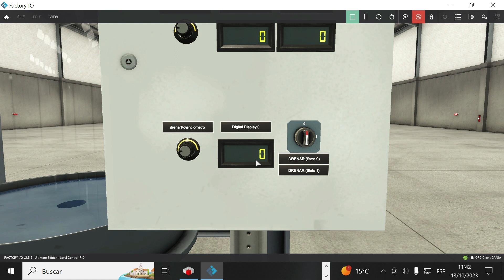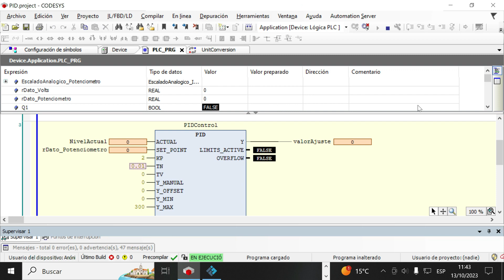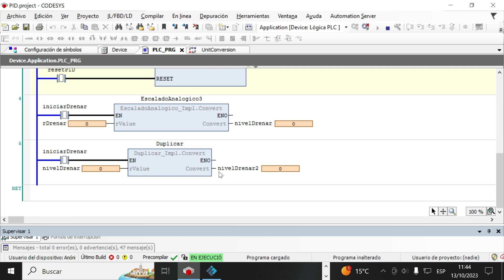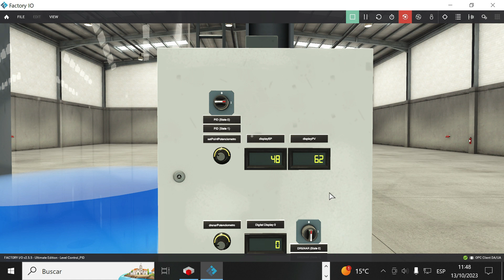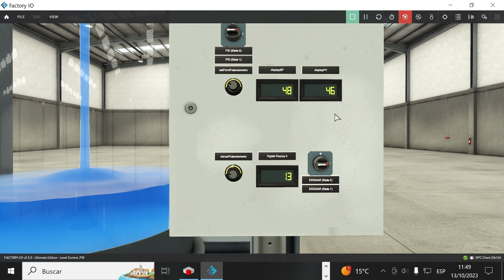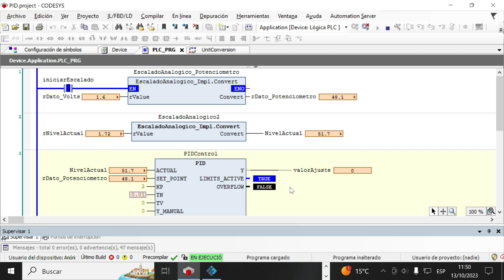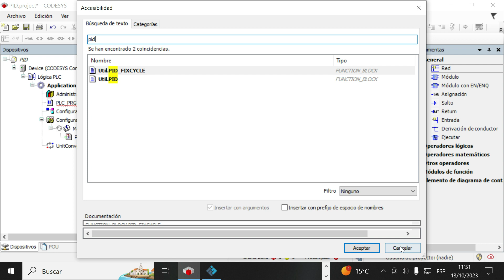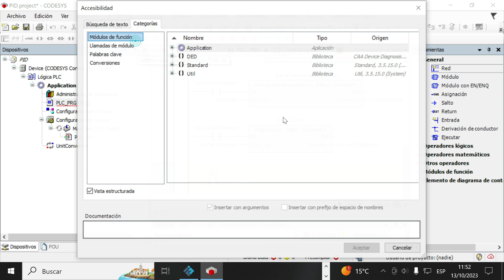5- TANQUE PID CODESYS FACTORY IO PLC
¡Bienvenidos a mi canal de YouTube! Me llamo María Eugenia Szwedowski y soy técnico electromecánico y electricista, pero mi pasión va más allá de la electrónica. Me apasiona el derecho y el uso de herramientas como Excel y aplicaciones. Aquí encontrarán videos interesantes y útiles sobre una amplia gama de temas relacionados con estas áreas, así como tutoriales, consejos y trucos.

Me emociona compartir mi conocimiento y experiencia contigo, y espero que encuentres valor en lo que tengo que ofrecer. Mi objetivo es ayudarte a aprender y a mejorar tus habilidades, y espero ser una fuente de inspiración para ti.

Si estás interesado en electrónica, derecho, Excel y aplicaciones, entonces te invito a suscribirte a mi canal y activar la campana de notificaciones para recibir mis videos nuevos en primer lugar. Estoy emocionada de tenerte aquí y espero que disfrutes de mi contenido tanto como yo disfruto creándolo.

¡Gracias por visitar mi canal y espero verte pronto en mis próximos videos!